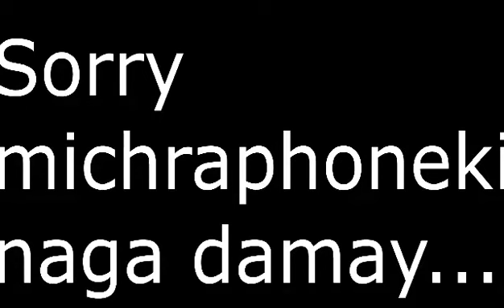CHALLANGE KII UGU QOSOLKA BADNAA | TEYAP BOYS..!!